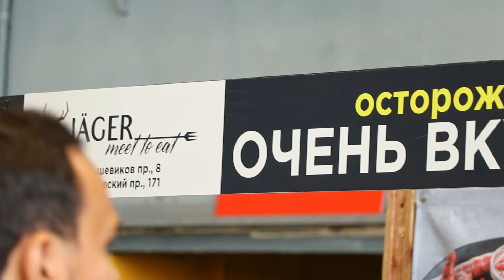Команда Big Family на Жарить Фест!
Обзор на фестиваль ЖАРИТЬ FEST!
Встретимся на других фестивалях.
Ваша команда, Big Family!